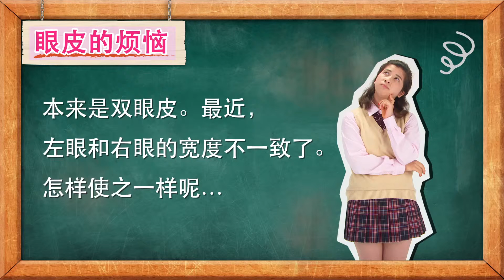Automatic Beauty Natural Eye Tape 日本AB(上妆专用)双眼皮贴(肤色) 簡体語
Automatic Beauty Natural Eye Tape
日本AB(上妆专用)双眼皮贴(肤色)
日本流行速报